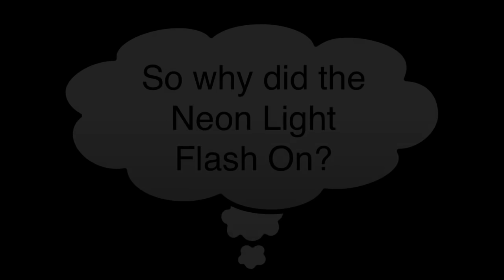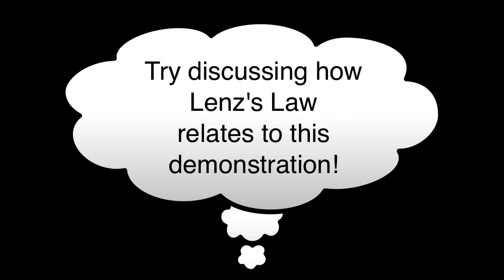How Inductor works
Working---How Actually An Inductor Works